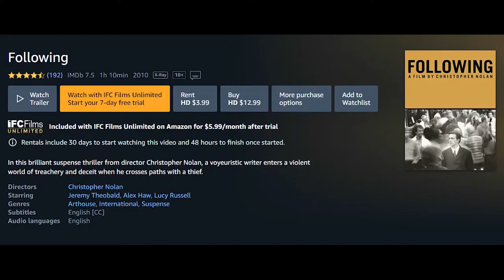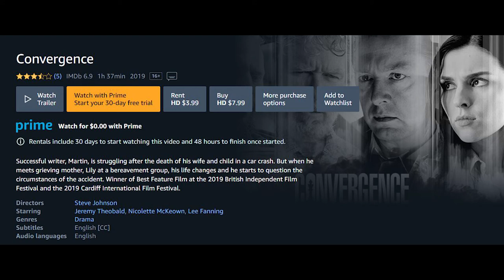Interview With TENET's Jeremy Theobald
Jeremy Theobald, who has starred in a number of Christopher Nolan's films, including his first feature 'Following,' discusses their films, the process, what it's like working with him and much more.

You can catch much of Jeremy's work on Amazon Prime: